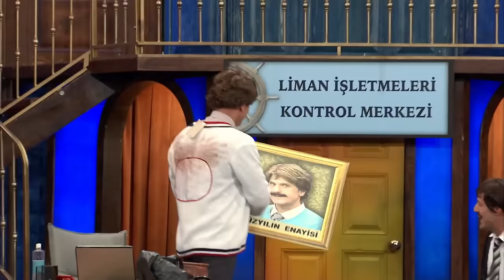Enayi 6 - 341. Bölüm (Güldür Güldür Show)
7’den 70’e herkesi ekran başına kilitleyen, ekranların komedi klasiği Güldür Güldür Show hız kesmeden devam ediyor.